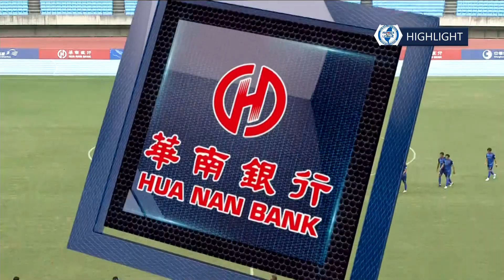2022 華南銀行台灣企業甲級足球聯賽第一循環第四輪：台中FUTURO vs 銘傳大學 賽事精華